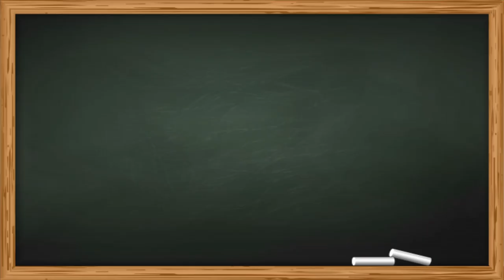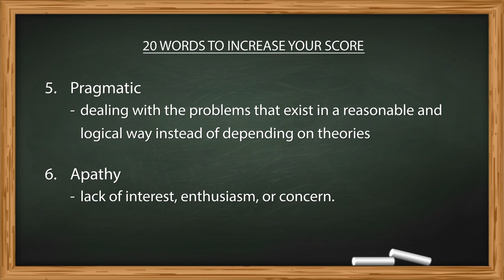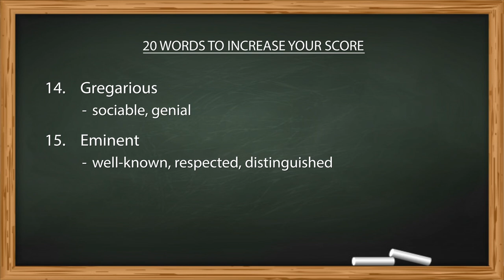20 Words to increase your score from 6 to 9 Band in IELTS Speaking | English Mentor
20 Words to increase your score from 6 to 9 Band in IELTS Speaking | IELTS | English Mentor

We provide online and offline coaching for IELTS Exam in unique & easy way, our exam preparation is through modern methods that starts with confidence building & skill improvements, for all fresh candidates we make them understand the exam patterns & provide them tips & techniques on how to crack the IELTS exam effectively & with regular practice & mock tests majority of our student achieve 7+ IELTS band in first attempt. We organize different activities in our classes. Our classroom activities focus on developing all four modules of exam: Listening, Reading, Writing, and Speaking effectively. We provide coaching to both GT & Academic students separately.

Our Key features are:
• Personalized Coaching
• Experienced